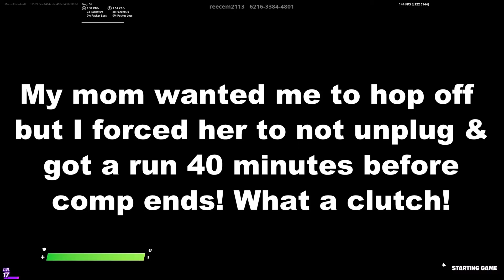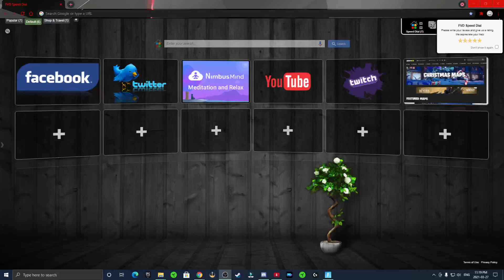Impossible Muselk Deathrun Challenge 5000 vbucks speedrun comp Almost flawless run? 6:35 WR I think!